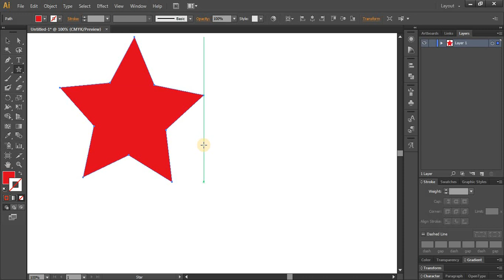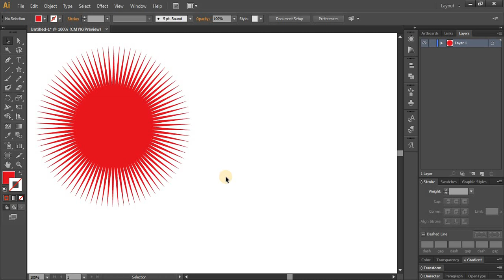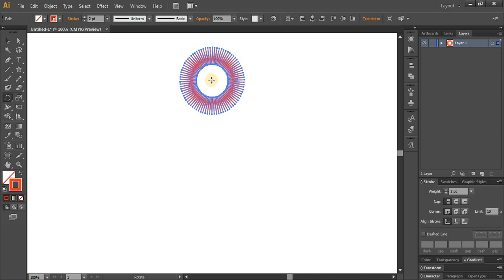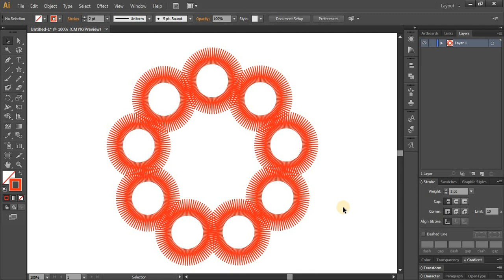Illustrator for Beginners in Hindi | Tools Defined in Hindi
In this Illustrator tutorial you will learn how to use star tool in Hindi.